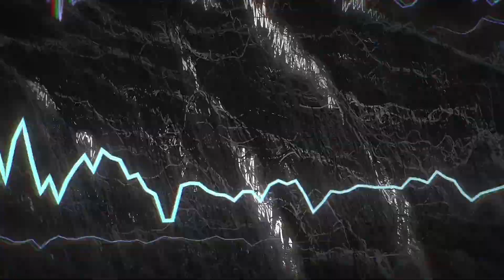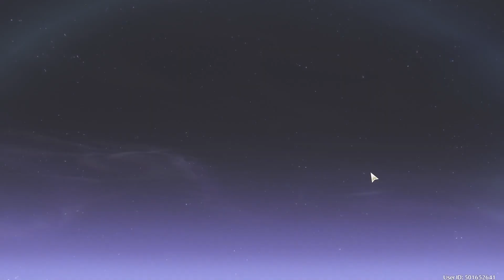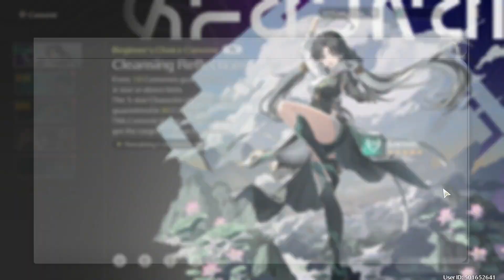My First Impressions of Wuthering Waves